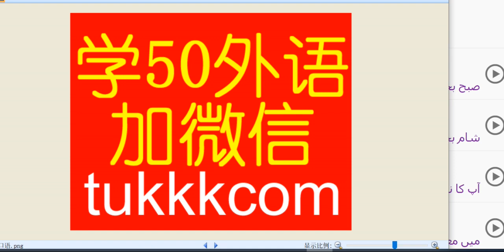在线学习乌尔都语的网站